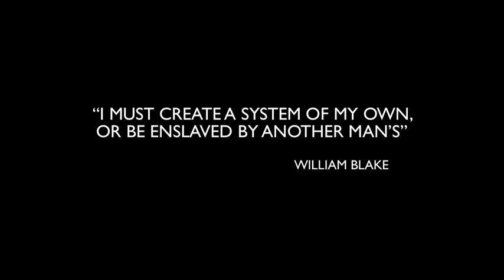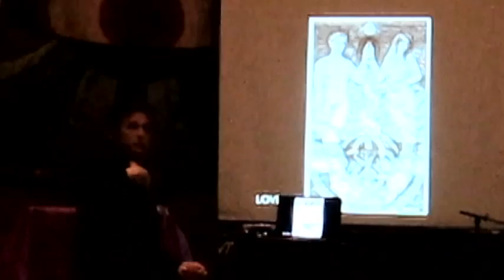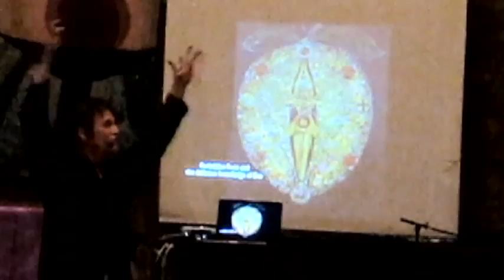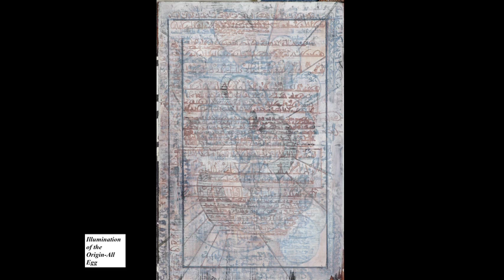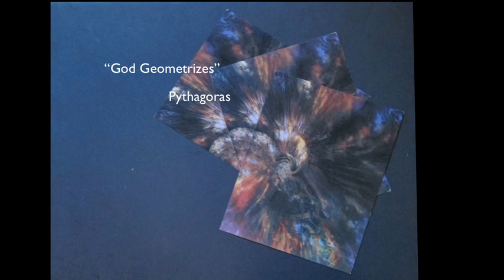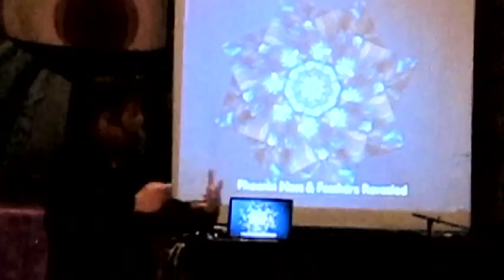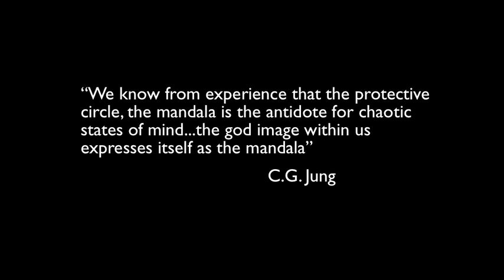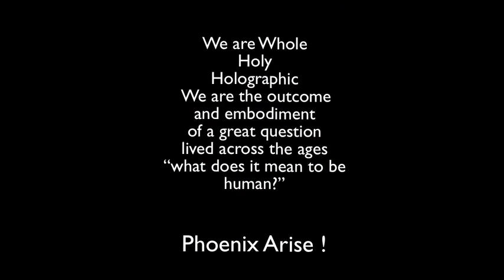The Art of Creation & The Creation of Art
Leigh J McCloskey shares his art, inspiration and visual philosophy in this excellent short talk, The Art of Creation and the Creation of Art, given at the Onion in North Hills, California for the Sepulveda Unitarian Universalist Society
Edited by Christopher Toussaint